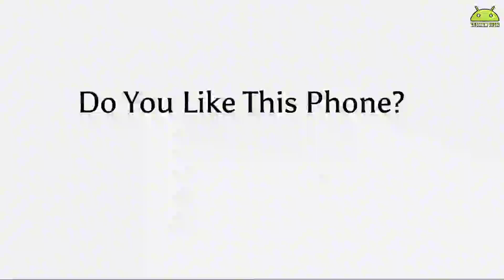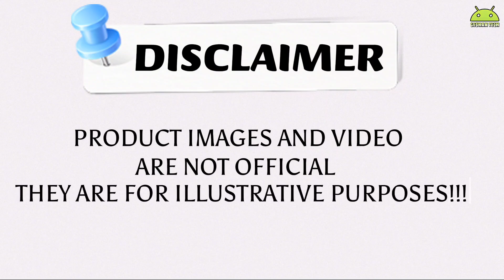Huawei Mate X5 Specs - Laos Iphone mo dito! Subrang Taas ng specs nito!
Estimated Price:
Around PHP ₱80k to 110k plus